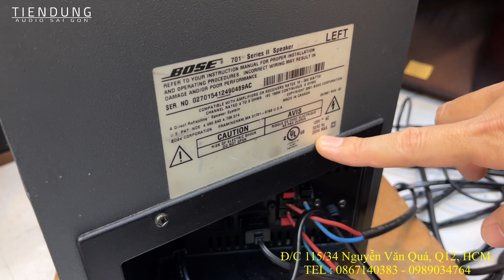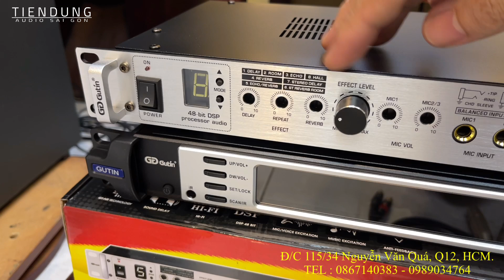Test loa Mỹ BOSE 701 seri ii bãi xịn tại Tiến Dũng audio Sài Gòn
Loa BOSE 701 seri ii hàng bãi. Thích họp nghe nhạc và hát karaoke.